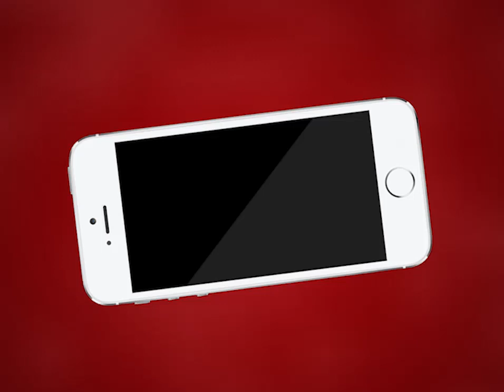AJMER NEWS | भारत में 31 मई तक बढ़े लॉकडाउन 4.0 का पहला दिन | MTTV INDIA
भारत में 31 मई तक बढ़े लॉकडाउन 4.0 का पहला दिन
लॉग डाउन 4.0 की गाइडलाइन राज्य सरकार आज शाम तक कर सकती है जारी!
शहर में बैंक, प्राइवेट हॉस्पिटल के बाहर लगी लगी लंबी-लंबी कतारें
लॉक डाउन 4.0 में शाम 7 बजे से सुबह 7 बजे तक कर्फ्यू रहेगा